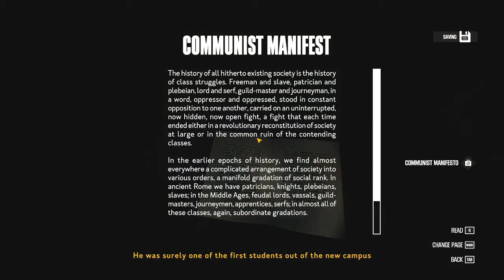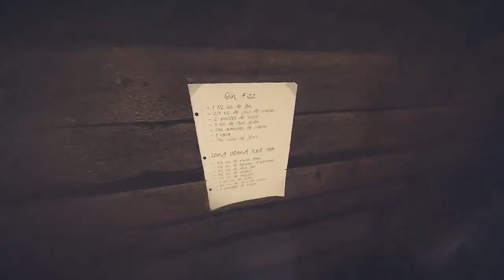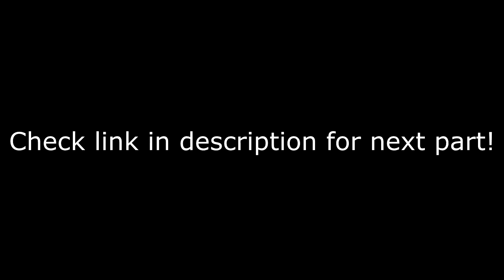ALIEN SPACECRAFT?! | KONA Let's Play | #4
In today's episode we build both a snowmobile and make an alien space craft go "boom!". Enjoy.

►Description of game:
Northern Canada, 1970. A strange blizzard ravages Atamipek Lake. Step into the shoes of a detective to explore the eerie village, investigate surreal events, and battle the elements to survive. Kona is a chilly, narrative-driven interactive tale you won't soon forget.

►Here's the playlist to the early access videos + the playlist for this main game